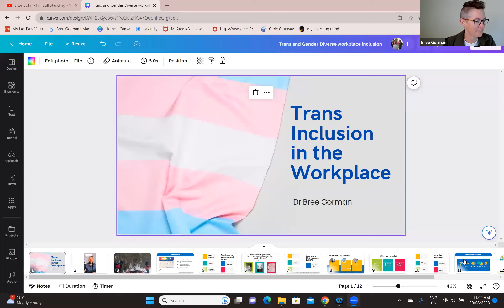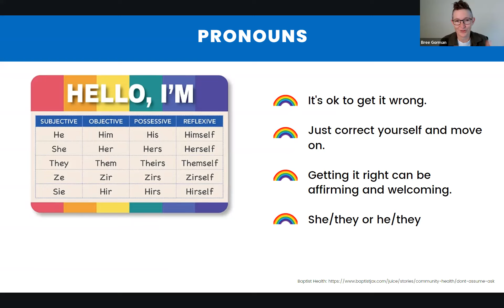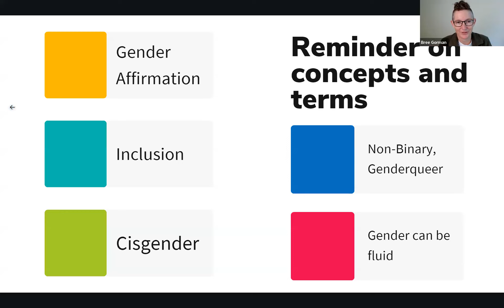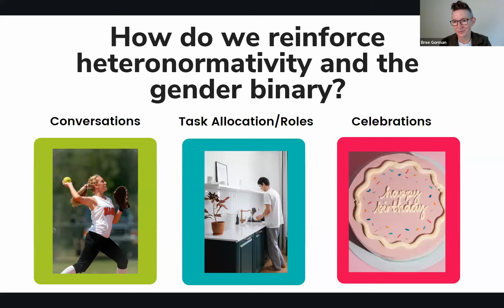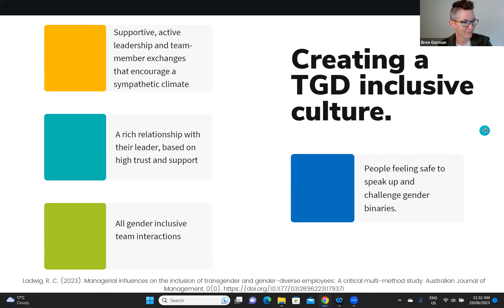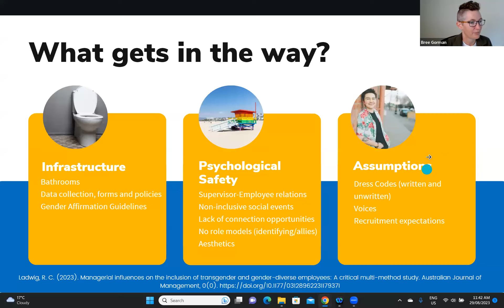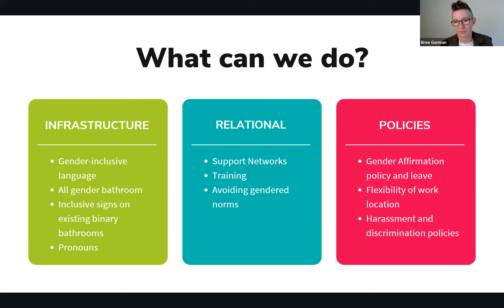Inclusion for Trans and Gender Diverse Employees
Trans and gender diverse people face significant challenges and barriers to their employment, job satisfaction and health and wellbeing. These challenges are predominantly a result of organisations and the broader community not having the level of awareness required to create safe, supportive and inclusive environments.
This 1hr webinar will provide advice on how to create inclusion within local businesses, providing tips on language, policies and culture. Bree Gorman is a Geelong trans non-binary person who specialises in creating Diverse, Equitable and Inclusive workplaces.